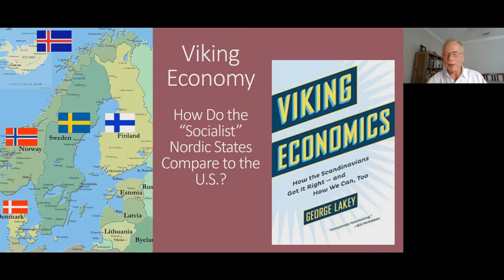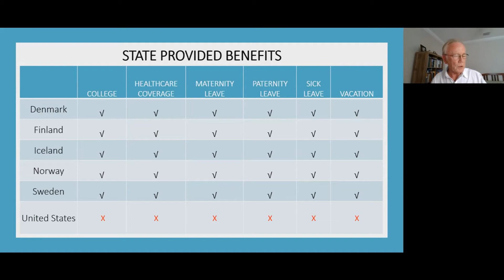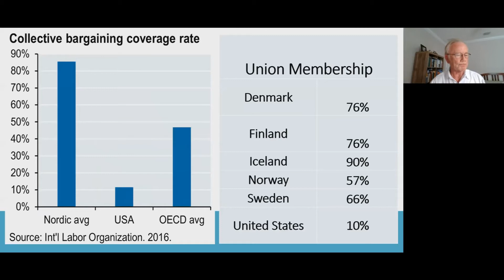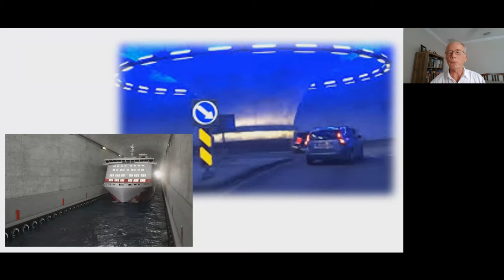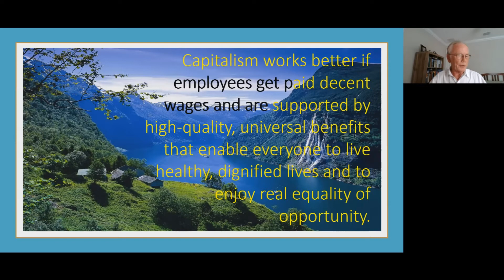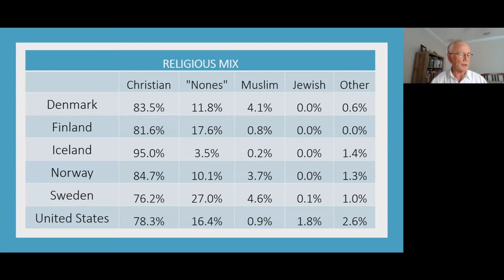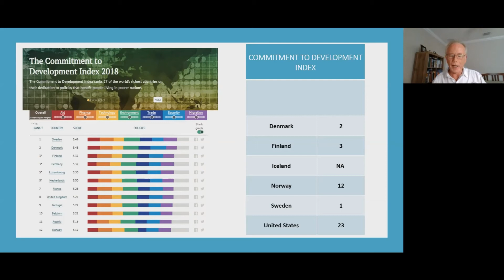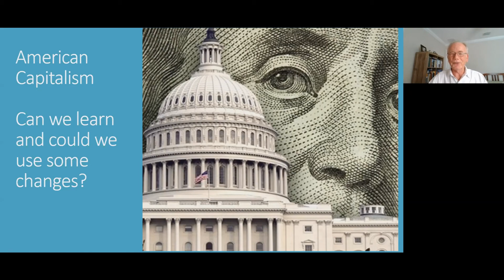4/25/20 Al Mytty compares Viking and US Economies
Villages Democratic Club Zoom Powerpoint Presentation
What Republicans Don't Want You To Know About Viking Economics
Comparing the Economies of the Nordic States with the US
Presentation by Al Mytty
4/25/20